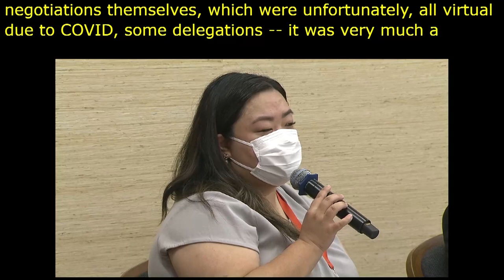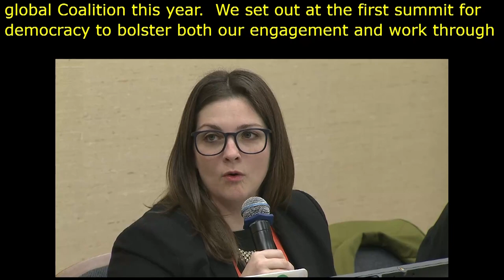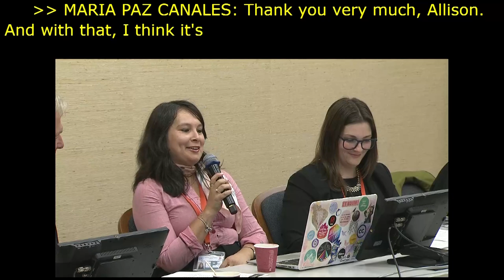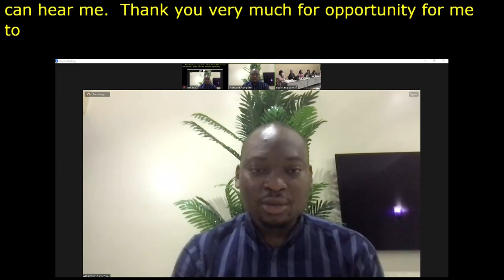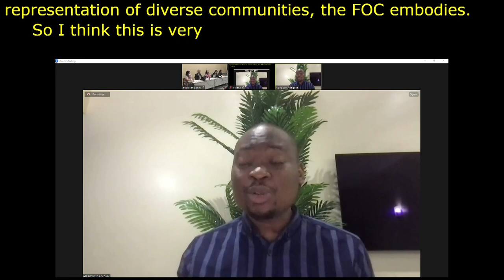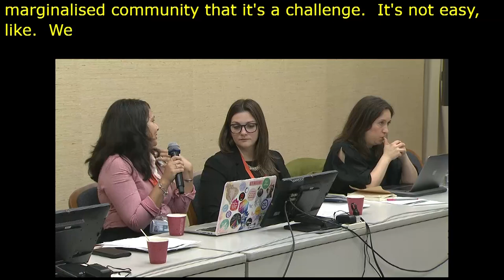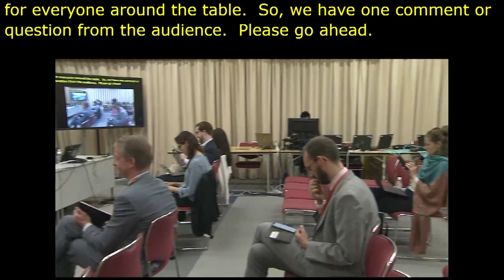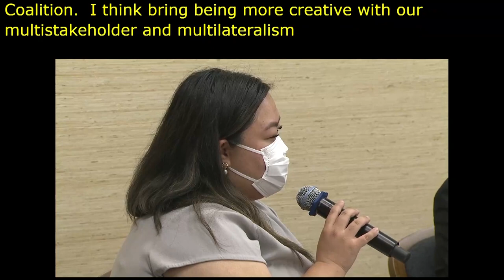IGF 2023 Day 4 Workshop Room 7 Leveraging the FOC at International Organizations